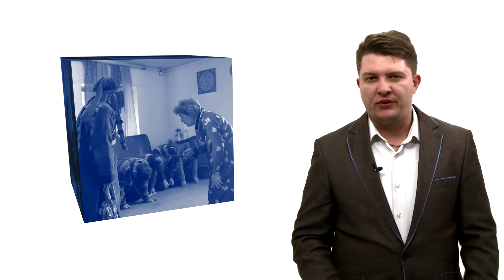Промо ролик АТВ